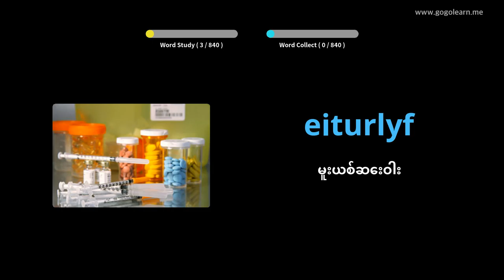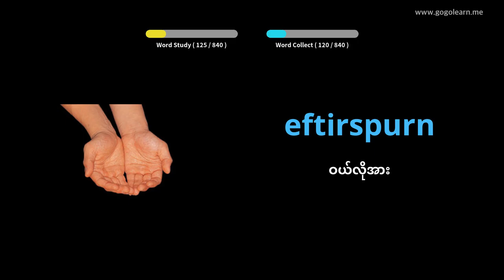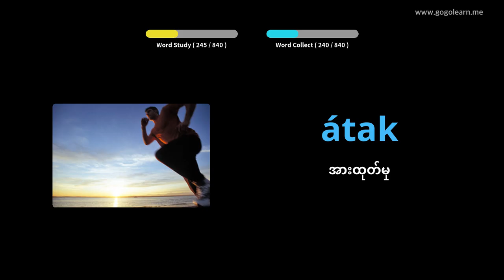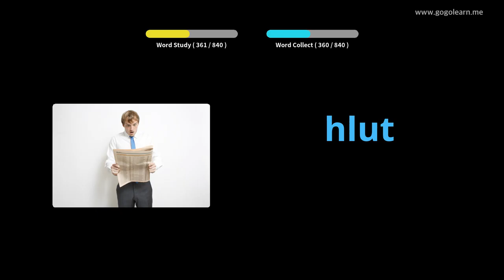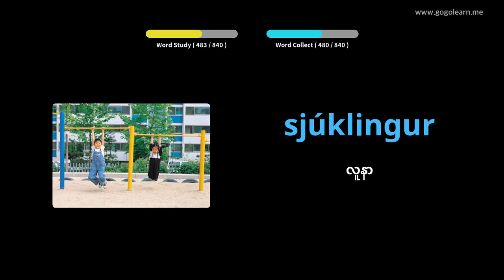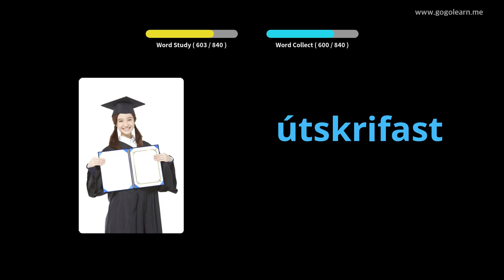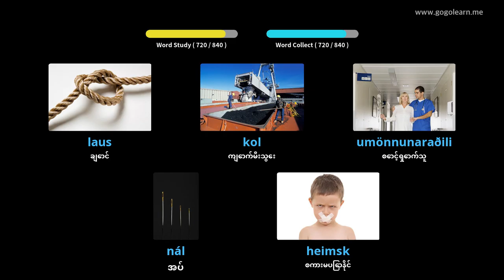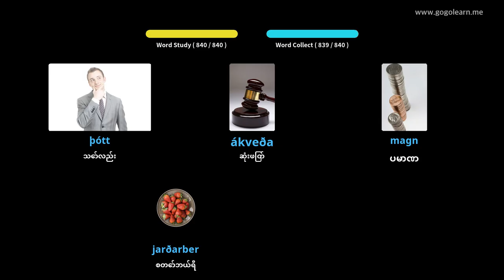အိပ်ပျော်နေစဉ်နားထောင်ခြင်း Icelandic ဝေါဟာရ | Golearn